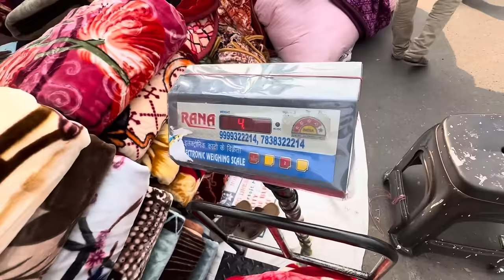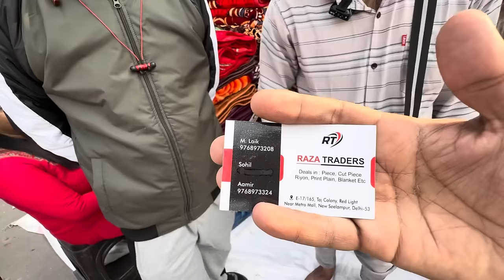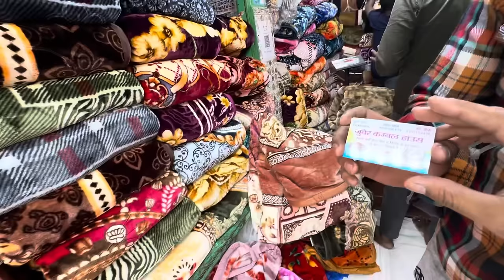कंबल खरीदें सस्ते दाम में |Cheapest Blanket wholesale Market in Delhi | Kambal Market | कंबल ही कंबल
Cheapest Blanket Market in Delhi | कंबल खरीदे सस्ते दामों पर | Blanket Wholesale Market in Delhi

l

सभी भाइयों को मेरा नमस्कार । मैं आज सीलमपुर कंबल मार्केट गया था और मैंने लगभग सभी दुकाने कवर करने की कोशिश की । हर दुकान के प्राइस अलग-अलग थे । जो कि मैंने इस वीडियो में बताया हुआ है । अगर आपको सीलमपुर कंबल मार्केट जाना है । तो आप को सबसे नजदीकी मेट्रो स्टेशन सीलमपुर पड़ेगा यह मार्केट सुबह 10:00 बजे से रात्रि 8:00 बजे तक खुली रहती है वीडियो देखने के लिए बहुत-बहुत धन्यवाद

Address :
NEAR METRO STATION : Seelampur

Namaskar dosto...!
I'm back again with another new interesting video about cheapest Blanket in India

blanket wholesale market in ludhiana
blanket wholesale market in india
kambal wholesale market delhi
garam kambal price
blanket market in surat
kambal blanket
blanket wholesale market in panipat
blanket manufacturer & wholesaler delhi new delhi
delhi where to buy cheap blankets in delhi
blanket market near me
best place to buy blankets in delhi
panipat kambal wholesale market
delhiblanket wholesale market in india
azad market delhi
best blankets for winter in india
amazon blanket offer
blanket online
blanket online
double blanket
blankets online
blankets online
heavy winter quilts

_______________ ____Disclaimer__________________

______________ _____WARNING__________________